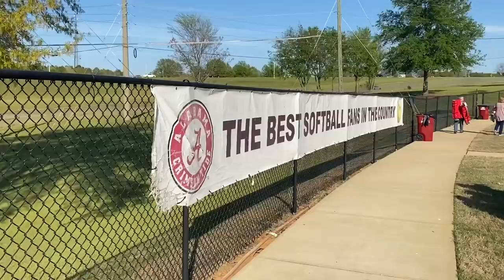Lance Does: Alabama Crimson Tide Softball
I attended a softball game between the Alabama Crimson Tide and the Georgia Bulldogs on April 4, 2022 at Rhoads Stadium.